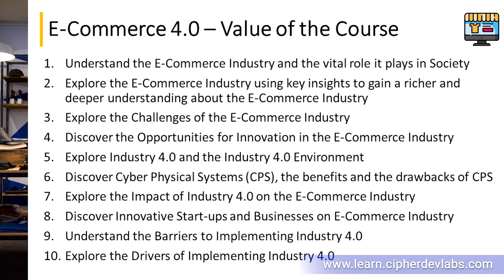E-Commerce 4.0 - The Impact of Industry 4.0 on the E-Commerce Industry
Discover and learn about the Impact of Industry 4.0 on the E-Commerce Industry!

Learn more about other courses on Digital Transformation and Industry 4.0